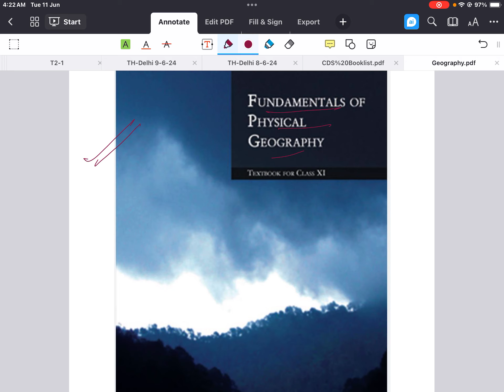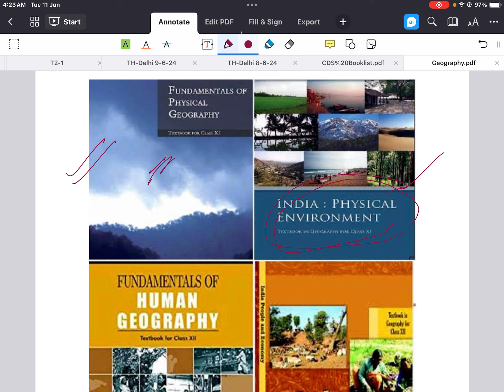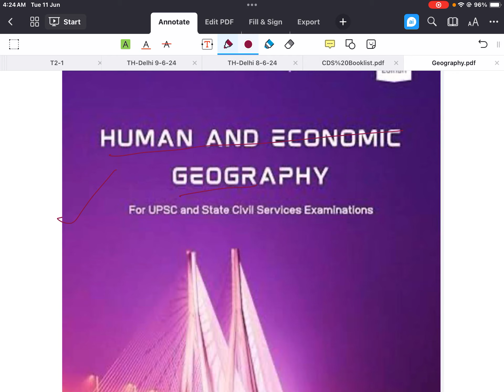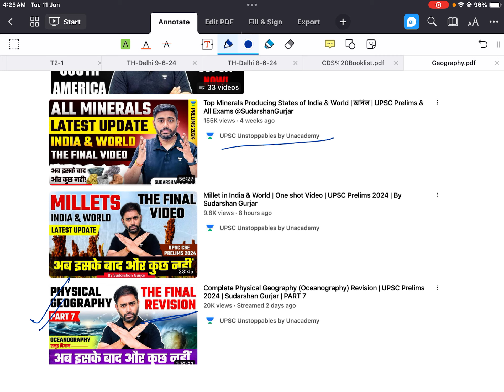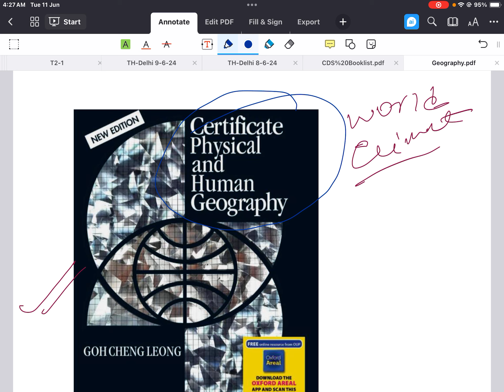Geography Booklist for UPSC @pmf-ias